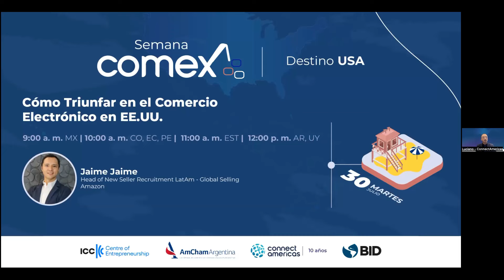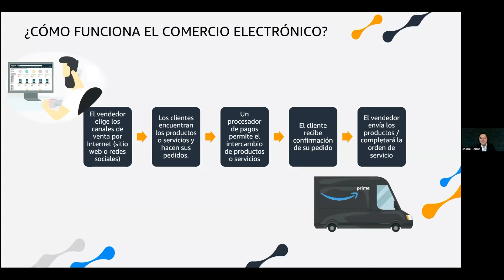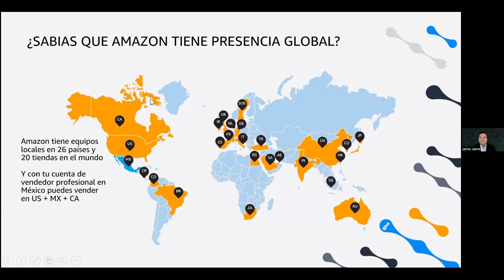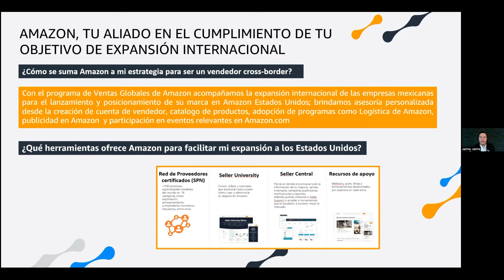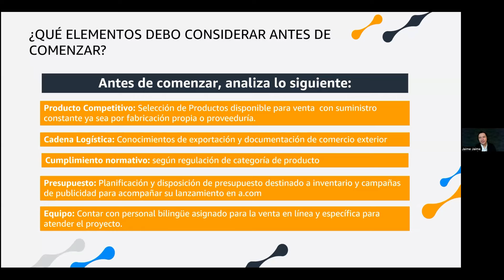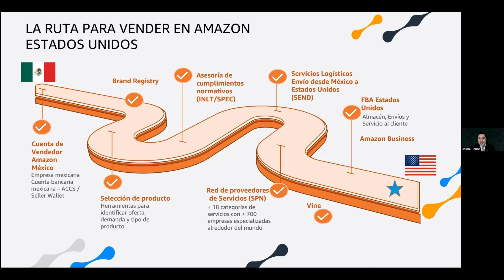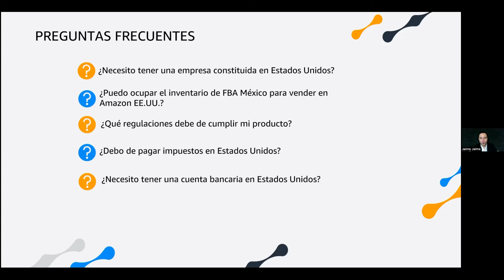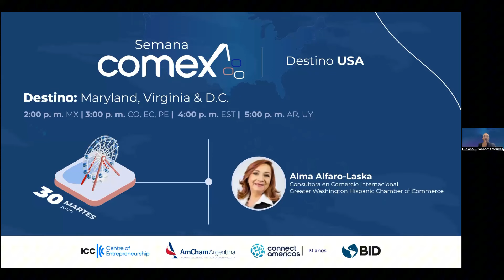Semana Comex: Destino USA | Cómo triunfar en el comercio electrónico en EE.UU.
De la mano de Amazon, aprenderás las mejores estrategias y prácticas para tener éxito en el ecommerce estadounidense. Desde la gestión de inventarios hasta la optimización de ventas, descubre cómo aprovechar al máximo esta plataforma global.